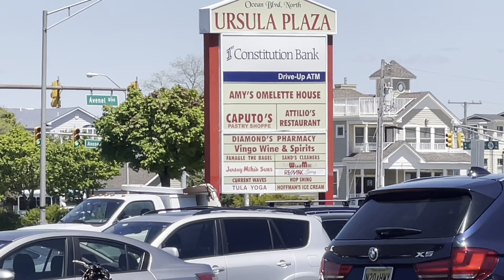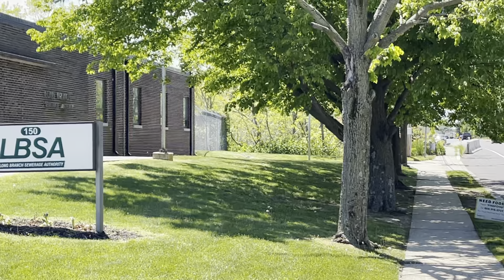ALWAYS RECORD THE POLICE.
HAIR RAISING TALES OF THE LONG BRANCH POLICE.